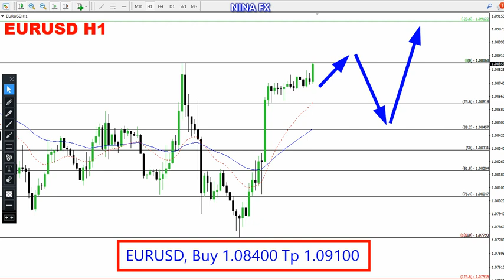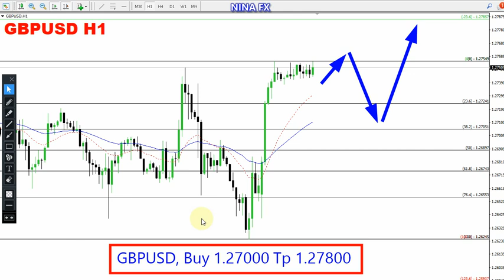EURUSD and GBP USD Daily Analysis for February 2, 2024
EURUSD, GBPUSD technical analysis on H1 chart, today.